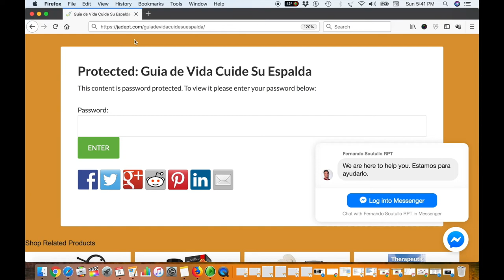😍📣CUIDE LA ESPALDA GUÍA DE VIDA!. Simples ejercicios que le cambiarán Su Vida. Instrucciones!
No deje que se le peguen y oxiden los huesos. Dolor de espalda, dolor de cuello, sepa que hacer.
Instrucciones para bajar la guía de Vida que cambiará su vida.
BONO GRATIS:
💰👍 BONO GRATUITO:
“GUÍA DE VIDA CUIDE SU ESPALDA”
Para bajarla GRATIS por internet!

Complete el formulario con su nombre e email y recibiera por email la página a donde ir el código de usuario
Puede verla por internet o bajar el PDF.
Debe seguir los videos.
Saludos
Lic. Fernando Soutullo
Kinesiologo/ Terapeuta Físico
KineSaludTV

Registrarse siguiendo las instrucciones haga click en el enlace de abajo
Ingresara a la pagina web
Ponga su nombre
y dirección de correo electrónico
si tiene alguna pregunta me la puede enviar utilizando el mensajero o messenger
Presione quiero mi guia
va a aparecer una segunda pagina donde tiene las instrucciones a seguir
de ahi se dirige a su email o correo electrónico
revise el spam o el junk por las dudas
abra el correo que dice
el nombre suyo y aca esta su guía
baje y verá un enlace que dice cuide su espalda y tendrá que abrirlo
No olvide su código de seguridad que está en el email
ahi se abre una tercera pagina donde debe poner su codigo
Y EUREKA ya entró entro a la Guía.

Ya salió la primera Guía de Vida Cuide Su Espalda. Los mejores consejos para cuidar la espalda y tener una espalda Sana. Por la Columna vertebral pasan todos los nervios que son como cables de información que van al resto del cuerpo. Sirven para prevenir y aliviar el dolor de espalda. Trabaje y fortalezca la espalda en forma sencilla. Cómo cuidar la espalda baja en el trabajo y como cuidar la espalda cuando levanta pesos.
Obténgala ya! Esto es mas que simples ejercicios
No es Yoga
No es Pilates
son movimientos diseñados para movilizar la espalda
Donde los puede hacer?
en su tiempo libre en cualquier lugar
Que tiene que hacer
Es muy simple
Recuerde que en la guía encontrará distintos enlaces que lo llevará a  videos ordenados a con consejos útiles y ejercicios qué hacer y qué no hacer??!!
También encontrará elementos que no le pueden faltar para hacerlos.
Más adelante completaremos la primera y/o sacaremos una segunda guía .
Y todo esto en KineSaludTV donde el movimiento es salud y la salud es vida.
aprete la campanita!

Ideas relacionadas
Como cuidar la espalda, seis consejos para evitar el dolor lumbar o lumbalgia
Ejercicios para la espalda en 5 minutos. Fáciles y sencillos
10 consejos para cuidar su columna vertebral
La posición IDEAL Para Dormir y Cuidar Cuello/Espalda
Como Cuidar La Salud De La Columna Vertebral
7 Ejercicios para aliviar el dolor de espalda en 10 minutos
EJERCICIOS PARA CUIDAR TU ESPALDA
Sabías Qué - Cómo cuidar tu espalda 1
Rutina para Cuidar tu Espalda | Ejercicios espalda dolor lumbar y ciática
Cuidado de la espalda

...y también...
🔴Recuerde
✅Ponga Me Gusta👍
✅Comente!📢
✅Comparta!👨‍👨‍👦‍👦